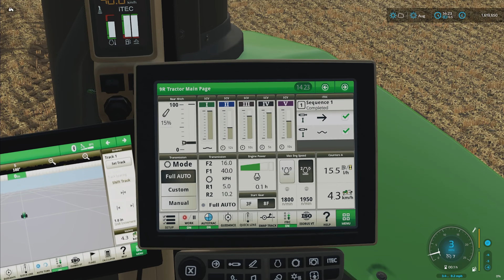The John Deere 9R 2015 from Dince Modding is a Beauty!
Dince modding continues to deliver brilliant mods for FS22, even though we're closing in on the launch of FS25, he's working diligently to get us some awesome mods. and no doubt these will be making a comeback in FS25 too.

For the most up-to-date information keep an eye on Dince's Facebook

CHANNEL PARTNERS
I am a THRUSTMASTER official partner, You can use my partner code “THEFARMSIMGUY” when purchasing any items directly from the Thrustmaster and add the creator code at the checkout.

Partner Code: THEFARMSIMGUY
I am an official GPORTAL Partner.

If you are looking for a Farming Simulator 22 server you can save 10% by using my partner
I am an official GIANTS PARTNER

Or alternatively use my Giants Partner code: FARMSIMGUY when purchasing any DLC.
I am an APEX Gaming PCs Partner, check out my range of official FarmSim Guy Gaming PCs

Editing Workstation PC Specs
AMD Ryzen 9 7900X3D Zen 4 CPU
MSI GeForce RTX 4090 GAMING X TRIO 24GB OC GPU
MSI MPG X670E CARBON WIFI AMD Motherboard
Kingston FURY Beast RGB 64GB (2x 32GB) 5600MHz
Corsair RMx Shift Series 1000W Modular PSU
2x Western Digital Black SN850X 4TB M.2-2280 SSD
Kingston DC500M 3.8TB 2.5" SATA III SSD
Fractal Design Torrent Gaming Case - Black